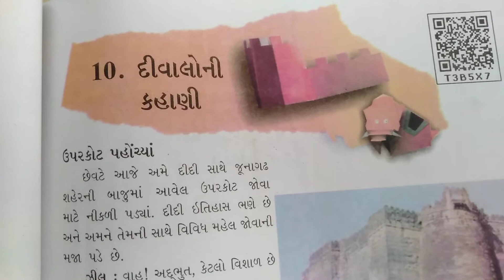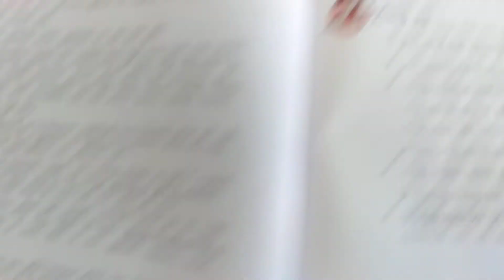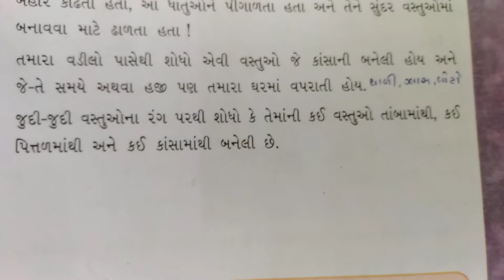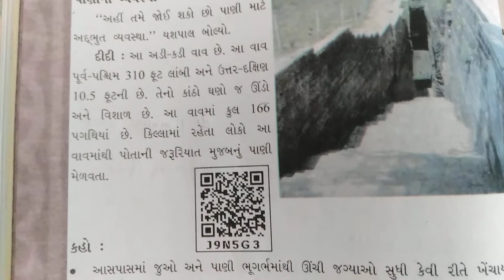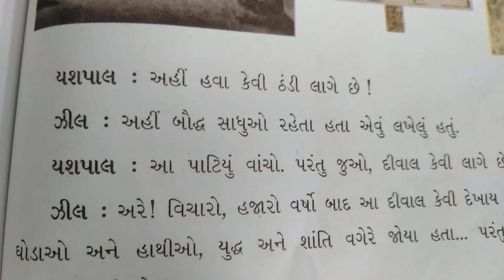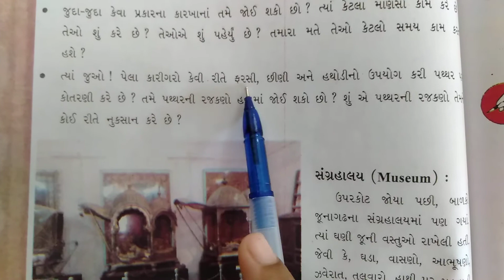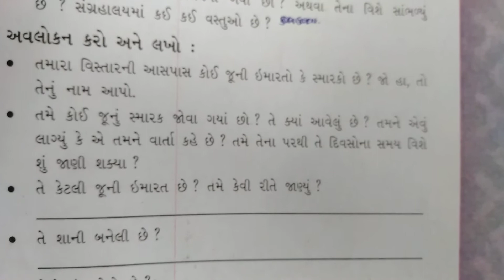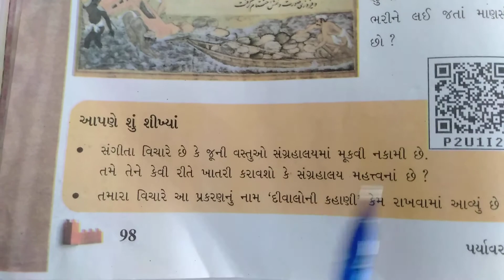std 5 પર્યાવરણ.ch -10(part-2)